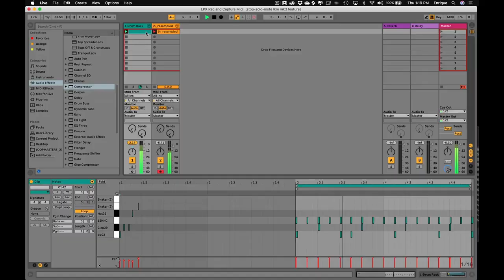NOVATION LAUNCHPAD X - TUTO 4 : la fonction RECORD MIDI (vidéo de La Boite Noire)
La fonction RECORD MIDI avec le contrôleur NOVATION LAUNCHPAD X.

C'est devenu la référence en terme de contrôleur pour les utilisateurs du logiciel Ableton Live, découvrez le LAUNCHPAD X

FICHE TECHNIQUE
- 64 pads RGB - Les pads RGB permettent de refléter parfaitement la session Ableton Live, rendant plus facile que jamais la visualisation des clips
- Intégration Ableton Live - lancez rapidement les clips et scènes en appuyant simplement sur un bouton. Les commandes Stop, Solo, Rec, Arm, Send et Mute sont plus appropriés pour la performance live car plus tactile, aucune souris n’est nécessaire
- Quatre modes personnalisés - l’application Components permet de personnaliser les mappings et le contrôle du MIDI depuis le Launchpad Mini
- Modes Dynamic Note et Scale - permettent de jouer sans effort et parfaitement les lignes de basse, mélodies, accords et leads. Le Launchpad X sait même identifier le « finger drumming » et affiche le rack de batterie sur la grille
- Sensible à la vélocité et à la pression - facile de jouer de manière expressive les instruments et appareils avec les 64 pads RGB.

Spécifications :

- 64 pads
- 16 boutons
- 81 LED RGB
- Port USB-C
- Port de sécurité Kensington
- Alimenté par Bus USB

Logiciels inclus
- Ableton Live Lite
- Bundle AAS Session
- Klevgrand R0verb & DAW Cassette
- 2 mois d’éligibilité à Splice Sounds
- Un synthé Addictive Keys parmi les quatre proposés par 4 XLN Audio
- Bundle Softube Time & Tone
- Accès au Sound Collective de Novation